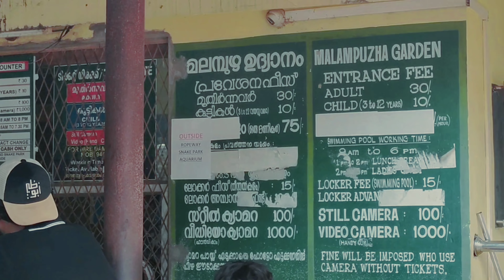കേരളത്തിലെ രണ്ടാമത്തെ വലിയ അണക്കെട്ട് | malampuzha dam | malambuzha tourist place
Malampuzha Dam is the second largest dam and reservoirs in Kerala, located near Palakkad, in the state of Kerala in South India, built post independence by the then Madras state.
nearest tourist locations
1.malampuzha dam and garden also zipline
2.malampuzha rock garden
3.fantacy park
4.palakkad fort
5.meenvallam waterfalls
6.silentvalley (mannarkkad)
7.atla waterfalls

manjeri tourist places
manjeri news today malayalam
malappuram news today malayalam
chaliyar river
chaliyar river in malayalam
malappuram tourist places
tourist places in kozhikode
malappuram news
malappuram vlogs
malappuram theruvuthendi
theruvuthendi vlogs
perinthalmanna tourist places
chaliyar mukku
chaliyar river gold
kodukuthimala perinthalmanna
Kodukuthimala
Kottakunnu park malappuram
Couples in park

 Puzhayoram
Park
Best Place To visit in Malappuram
 Malappuram Tourism
Kottakkunn
Civil Station
 Kadalundi River
 Riverside Park
Adventure Park in Malappuram
 Water Zorb
Boating
 Kayak
 Aneez The Backpacker
Malappuram
Tourist Place in Malappuram
Butterfly Garden
Bridge
Shanthitheeram Park
Travel Tips

Malappuram tourist places
malappuram torist attraction
Malappuram place to visit
Malappuram hill stations
Malappuram
Top 10 places in malappuram
near by place:
kakkadampoyil
mini ooty
kottakkunnu
cherupadi mala
kodukuthi mala
Malappuram vlogs
Malappuram vlogers
Kerala vlogs
Vlogs
Vlog
Kerala vlogers
Yathra
Malappuram
Views point
Malappuram trip
Kerala trip
theruvu thendi
Malayalam yathra
Malayalam vlogers
Malayalam vlog
Malayalam vlogs
Travel
Travel vlogs
Travel vlogers
Trending video
Malappuram video
Kerala videos
Yathra video
Malappuram yathra video
Theruvu thendi
Theruvu Thendi
Malayali
Malayali vlog
Malayalam
Malayalam Travel video
Malayalam Travel
THERUVU THENDI
yathrakal
Malappuram view point

"നമ്മുടെ യാത്രകൾ"
"Our travels"